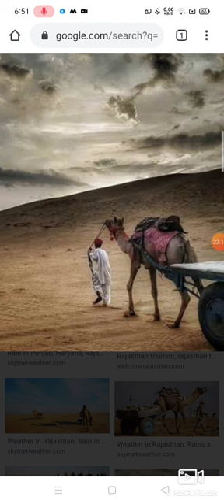राजस्थान के जलवायु प्रदेश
राजस्थान की जलवायु के तत्व तथा जलवायु प्रदेश वर्गीकरण